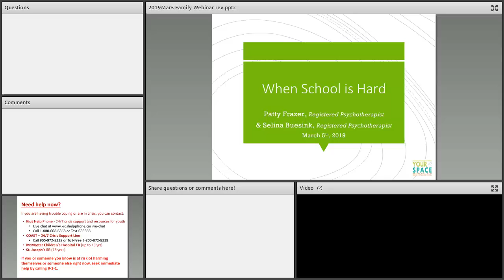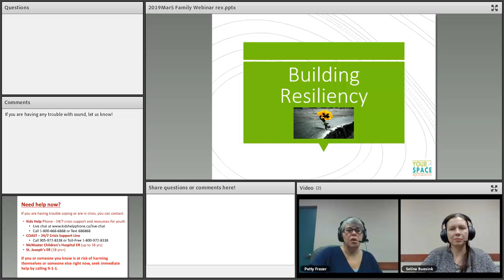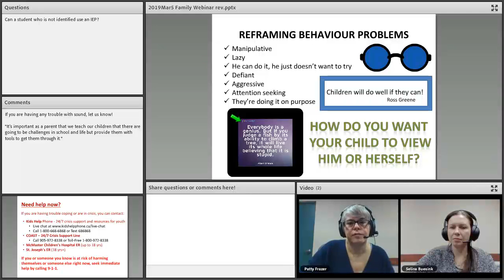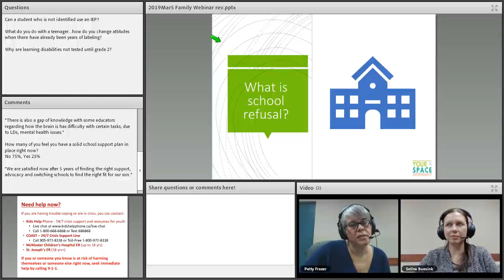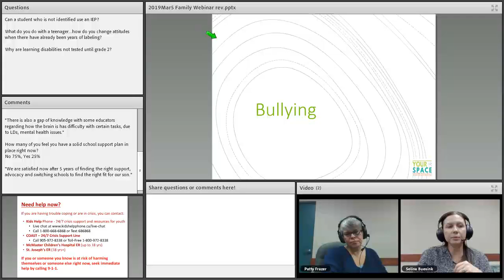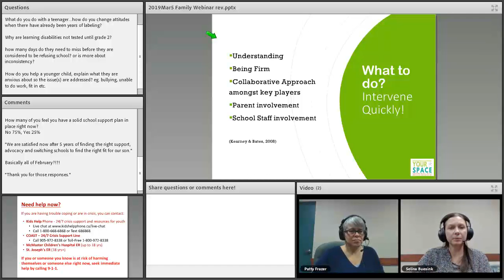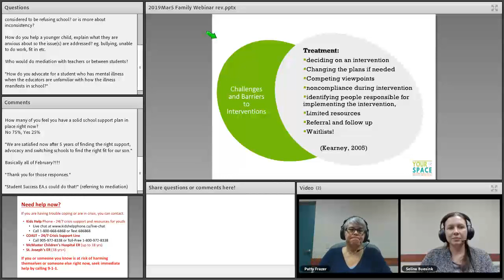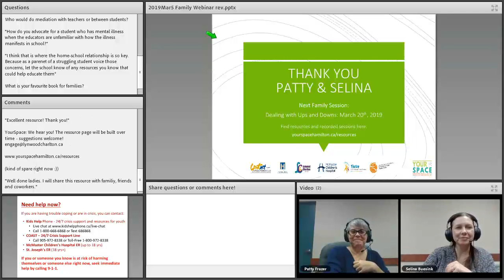FamilySpace - When School is Hard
March 5, 2019 - Are challenges at school making life unbearable at home? Do you wonder why school is so hard for your anxious or sad child or teen? This session for families will:

•       Help you understand school struggles better
•       Explore helpful strategies to try when school is hard
•       Strengthen your advocacy skills
•       Help you keep your own tank filled